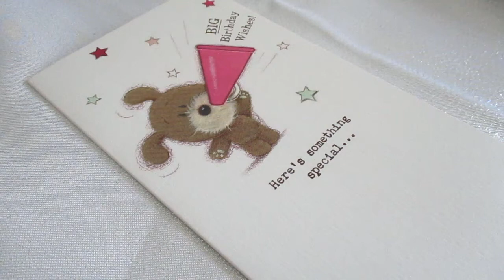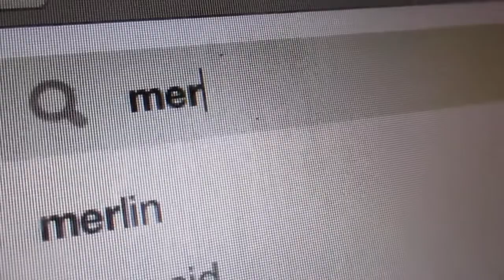My 30th Birthday Celebrations